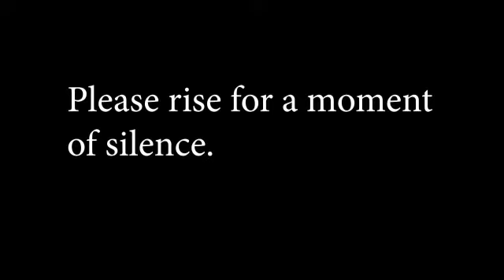Talmud Torah Honours Yom Hashoah 5780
Today we remember 6 million Jews on Yom Ha'Shoah. A quarter of the Jewish victims were children who wanted to learn and play, grow, and flourish. For Yom Ha'Shoah, we asked our students and families to share their commemoration so we can honour the victims of the Shoah today.

While we would prefer to be standing together in memory for Kadish and in honour for Hatikvah, we can take comfort in familiar faces in the video that marks our communal Talmud Torah commemoration of Yom Ha'Shoah.